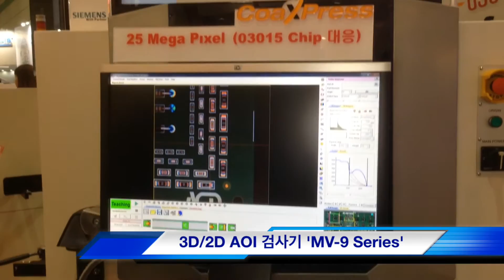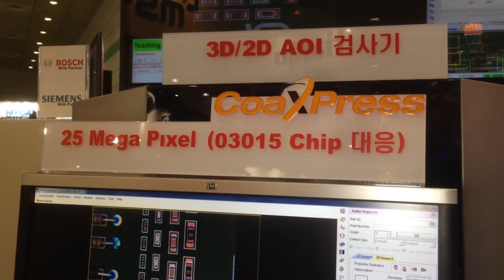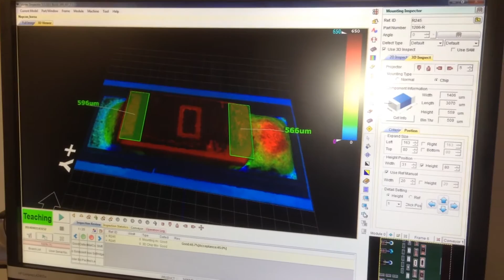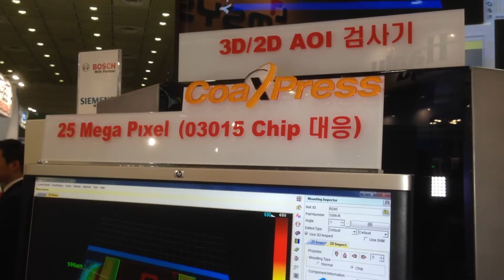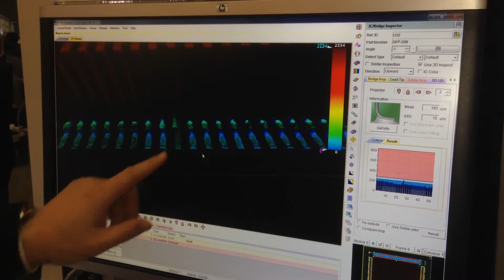미르기술, 3D/2D겸용 AOI 검사기 'MV-9 Series'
㈜미르기술 2일(수)부터 4일(금)까지 서울 코엑스에서 열리는 '2014 한국 전자제조 산업전'(Electronics Manufacturing Korea, 이하 EMK 2014)에 참가해 3D/2D겸용 AOI 검사기 'MV-9 Series'를 소개했다.